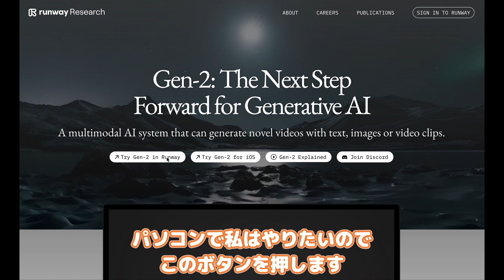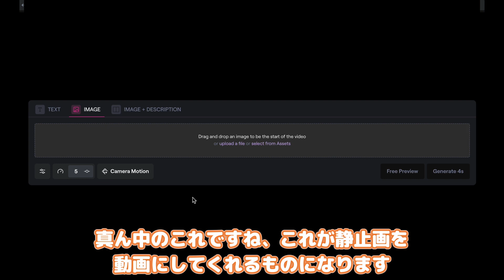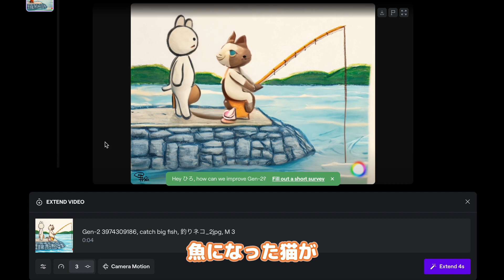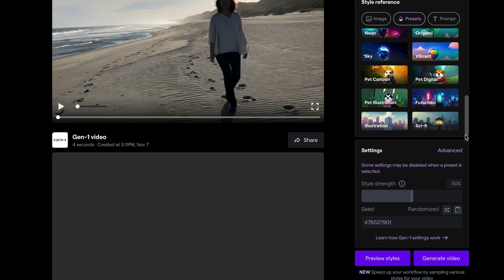動画生成AI「RunwayGen 2」で自分のイラストを動かして遊ぶ -CREATE WITH AI -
AIの発展のスピードが速い昨今ですが、
遅ればせながら遊んでみたところ、その凄さにびっくり。
-CREATE WITH AI - では、様々なAIを使って遊んで行きます。

今井宏枝.の絵本「旅うさぎと島のなかまたち」のはコチラ